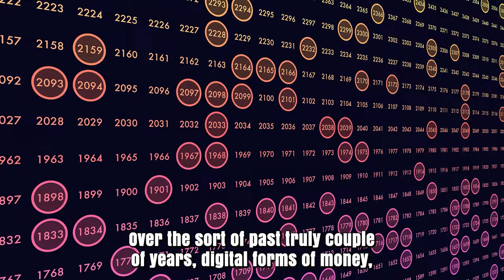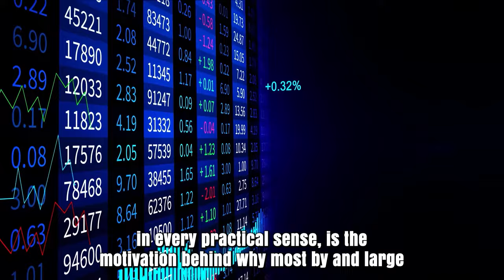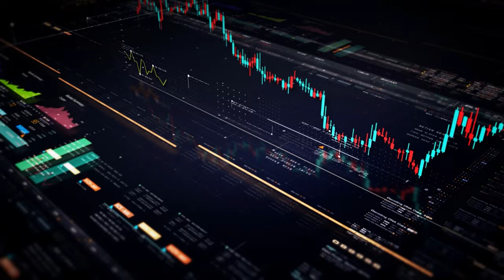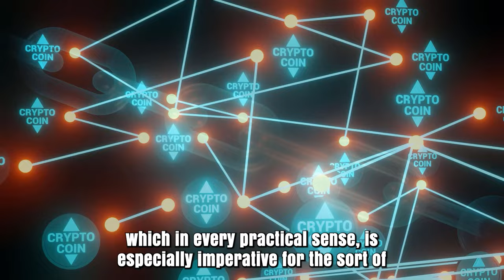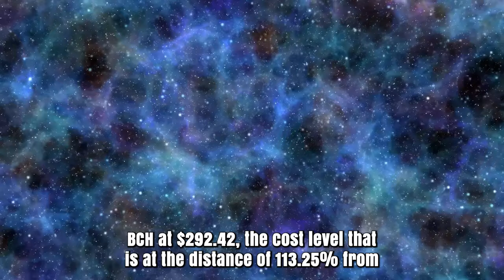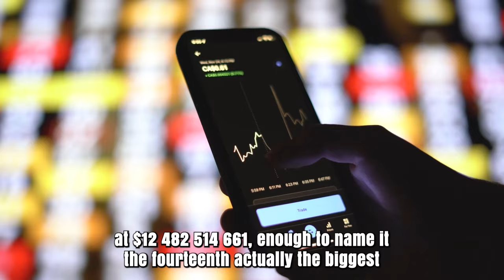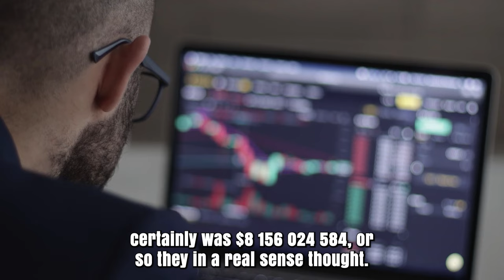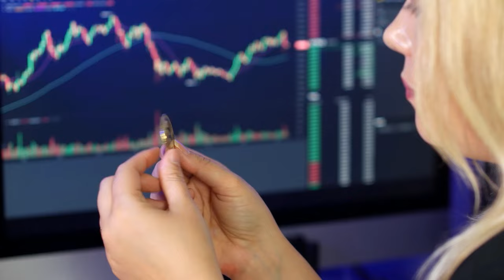BCH PRICE WILL X5000 AFTER THIS UPDATE?? - BITCOIN CASH PRICE PREDICTION 2024 & FORWARD